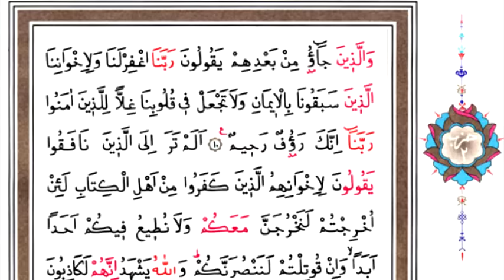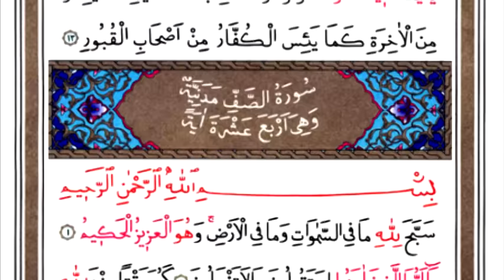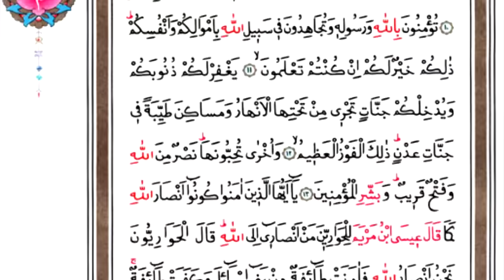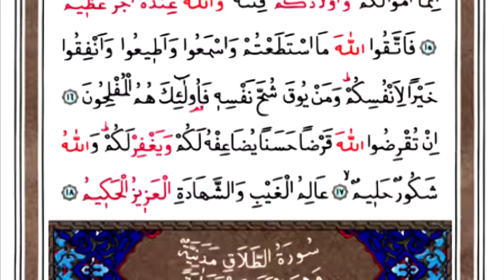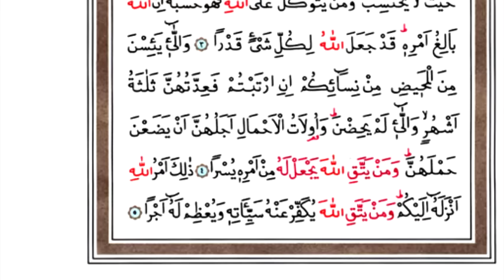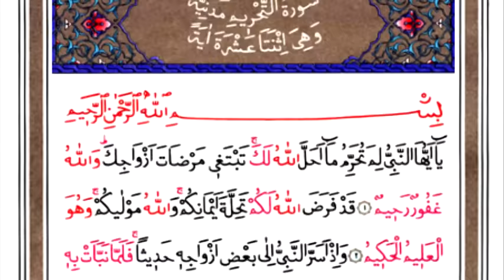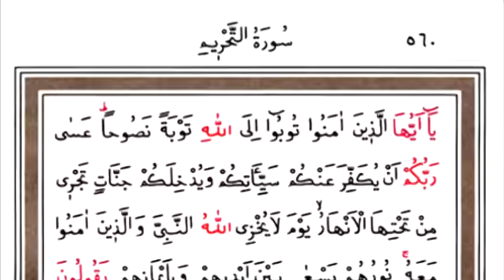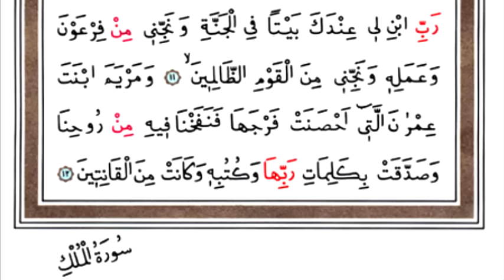HATMI SERIF KURAN I KERIM 28 CÜZ